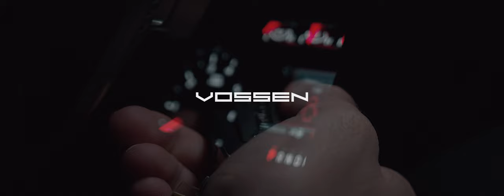Ford Raptor 6x6 | One of a kind | Vossen HF6-4 Wheels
This definitely isn't your usual FordRaptor setup, however, the team at @LuxTires certainly knows how to turn heads. Introducing the 1 of 1, 6x6 Ford Raptor -- ready for any trail or obstacle that lies in its way, or a daily-driver ready to make a statement. Finishing the 6-Wheeled setup off is our 22x10" HF6-4 in Terra Bronze, wrapped in @Toyotire Open Country M/T's.

Wheel Size: 22x9.5
Tire Size:  37/13.50/22

Film/Edit: @dela_vossen

Want Vossen Shirts or Merchandise?  Visit Shop.vossenwheels.com

Click here if you want to learn more about Vossen Wheels

Here at Vossen, we pride ourselves on passion, precision, and performance. Headquarted in Miami, Florida, Vossen manufactures state-of-the-art, TUV Verified Forged Wheels for any vehicle on the planet. Our Hybrid-Forged series fits virtually any year, make, or model of automobile. Thank you for stopping by our Youtube channel. Welcome to Vossen. Welcome to EngineeredArt